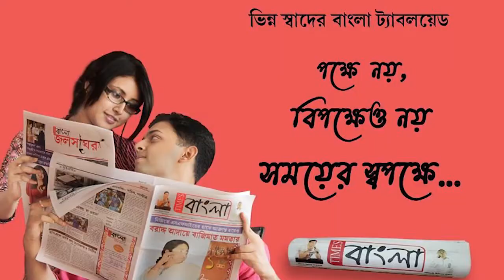বিজেপির হোডিং খুলে দেওয়ার অভিযোগ তৃণমূলের বিরুদ্ধে , অভিযোগ অস্বীকার তৃনমুলের